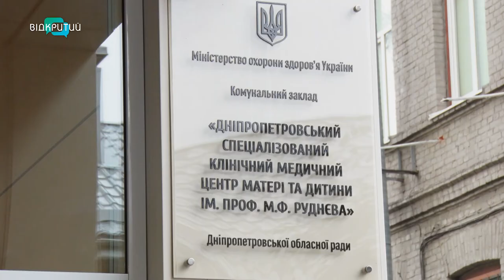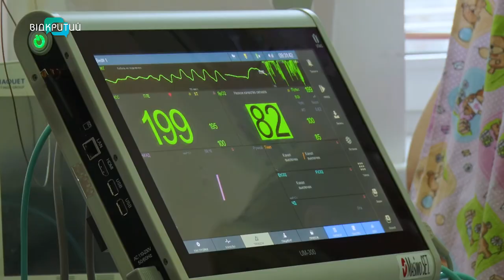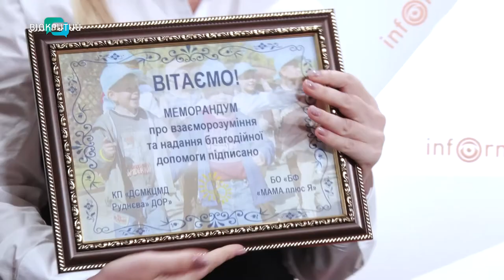Центр матері та дитини ім. Руднєва та один з благодійних фондів Дніпра підписали меморандум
Немовлятам потрібна підтримка. У центрі матері та дитини ім. Руднєва виходжують пацієнтів вагою від пів кілограма. Фахівців у медичному закладі вистачає, а ось ліків і засобів гігієни – інколи бракує. Особливо медперсоналу, який доглядає покинутих дітей.  Допомагати новонародженим міцно ухопитися за життя, будуть спільно Центр Руднєва та один з благодійних фондів Дніпра.